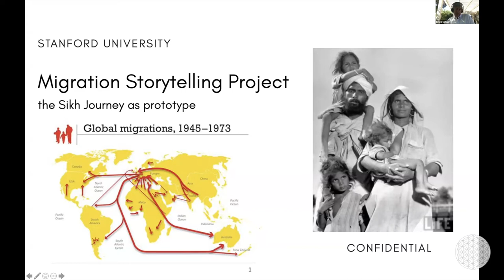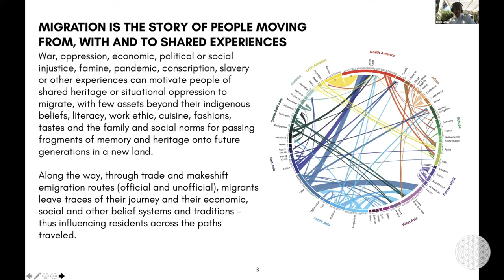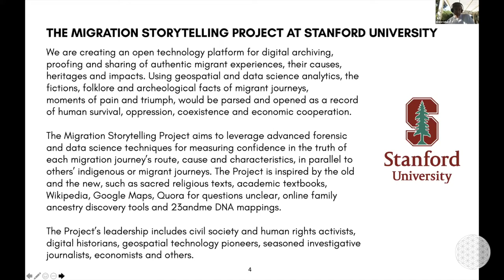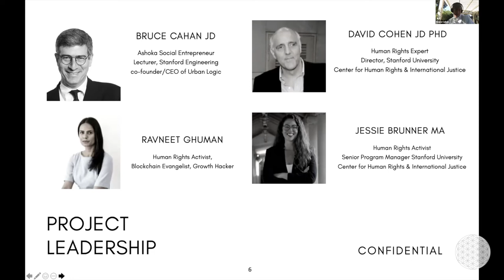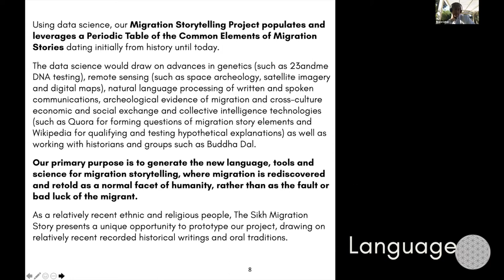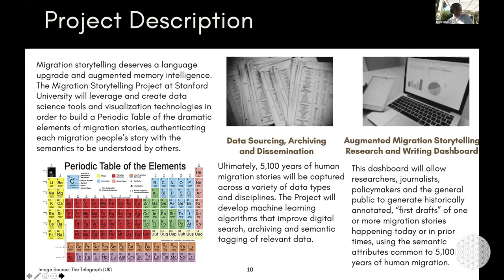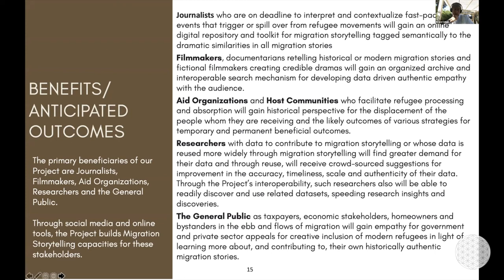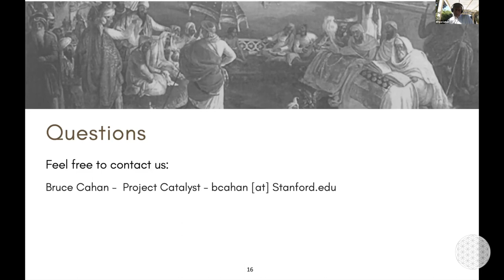Migration Storytelling ... | Bruce Cahan, SF, Stanford University Center...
Migration Storytelling - What binds us, our ancestries and how might we see migration as responsible human rights?(Bruce Cahan, SF, Stanford University Center for Human Rights & International Justice) | Global Unit Unconference 1 | 1st May 2020 | Community of entrepreneurs, artists, investors, change-makers and futurists sharing and exchanging ideas